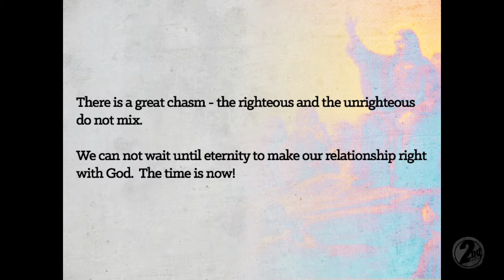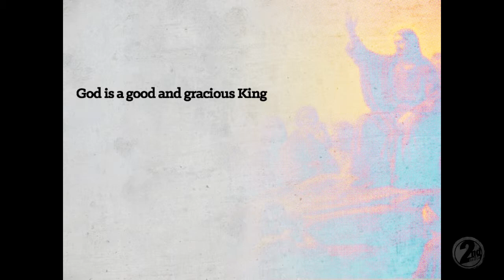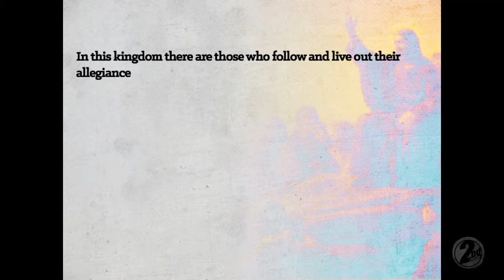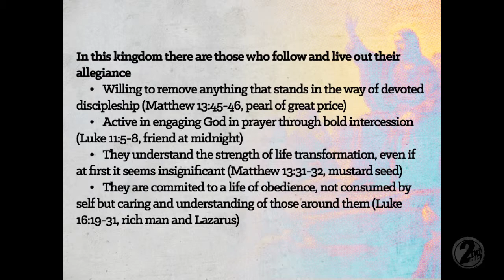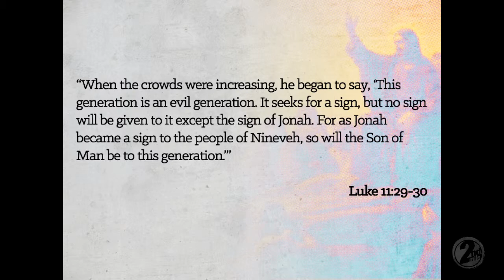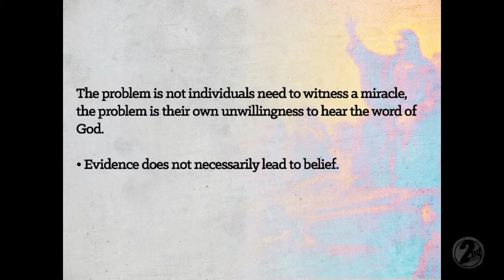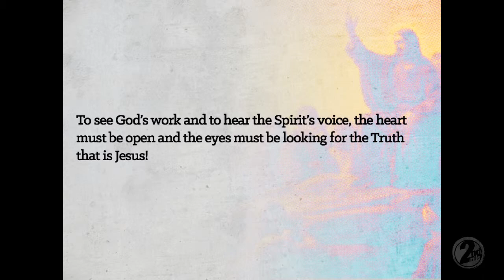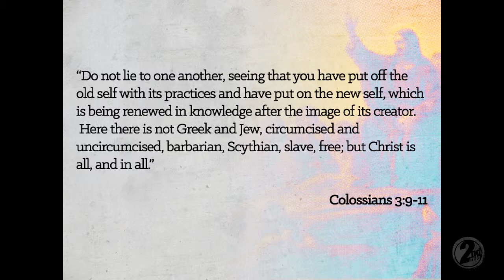Second Mile_HiDef Divergence_ PART 2_ 4/13/14